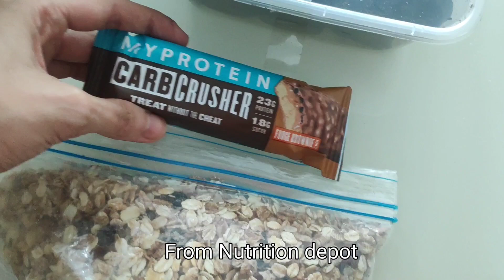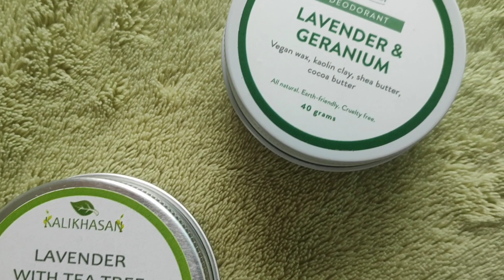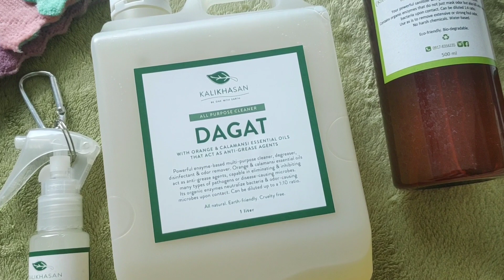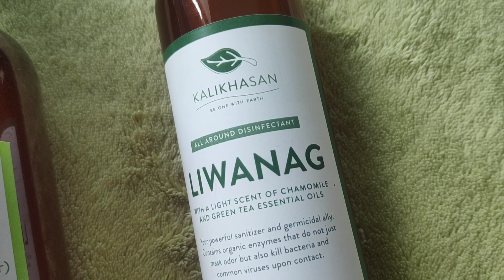New Condo + GIVEAWAY!!! A Day in My Life Vlog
Hello everyone! It's been a while but I'm here! Giving you an update on my life and a chance to win KALIKHASAN PRODUCTS! 😁

Join this GIVEAWAY and WIN a bag full of eco-friendly goodies! 💚

How to join? Just follow these steps:
1. Like my Instagram post and share it to your story. (make sure to tag @onlylouise and @kalikhasan )
2. Follow our accounts @onlylouise and @kalikhasan (Links down below)
3. Tag 3 friends in the post comments so they have a chance to win too!

Important reminders:
🍃 Only 1 comment will be counted per account.
🍃 Contest will run from November 11 to November 21, 2021.
🍃 Winner will be selected randomly on November 22, 2021.

Psst! For an extra entry, leave a comment on this YouTube video! 😉

Good luck!!!

ME!